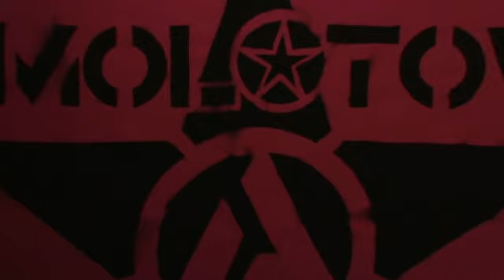ToyTown by The MOLOTOV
Some film student mates @ Griffith & The MOLOTOV got together to make a Music Video the other week. Was a lotta fun doin' it & we'd like to thank Heidi, T & the whole crew & also mates Simon from One80Down & Pete for being our bad guys (those bones will heal in no time guys ;) Think "SOAD & Dead Kennedys" Meets "Charlie Chaplin"

This video also includes the re-recorded version of TOYTOWN.
cheers
SCART, KT, MATT & STU

TOYTOWN:
(No girls & boys, no-one here but us toys,
in our bubble, safe & sound,
there's no troubles in toy town)

There's a clown that tells me what to, eat and drink
and Mr Fox well, he tells me what to think
and there's a burning bush that says, where I can go
but where this is gonna end ... no-one knows

Got 3 little pigs, got the soilders lined up, got
puppets pullin' puppets strings, till they get cut
and an Eagle just landed face first in the sand
said "your, either with us or, your a dead man"

There's a Barbie Ballerina bein eaten by hyeneas
and jackals cause they hate her but they're the same ones that made her
And Ken, he became Gi Joe
went off to fight for his flag, Came back as, Mr Body Bag

They ain't watching ya, they don't have to,
Big Brothers singing and dancing in ya, living room
keeping ya occupied, Keeping ya atrophied
Keeping ya entertained . . till ya brain dies

Makin' ya slower, makin ya fatter
sms your vote right NOW, like it matters
24/7 they gotcha pumped full a shit tha'll rot ya
Good little branded cow till the man shot ya

right between the eyes, didn't realise
till ya saw the mini-series, get televised
so Keep em distracted, Keep em placated
and give em a Boogie man and Keep em sedated

CHORUS (X2)
Welcome to Toy Town
The ratings go up
the IQ goes down

Sex, Lies n Death,
in Surround Sound
Welcome to Toy Town s
we Lead, you Follow
we Serve, you Swallow (X3)

There's an eye in the sky, and an ear in the ground,
an the joker says Shhhh, don't make  a sound,
cause if you go down, in the woods today,
there's teddy bears lynchin', dolls that won't play,

The puppet boy and his clockwork friends
killed all the kings horses, n all the kings men
n every bear, that ever there was,
now answers only to the Wizards of Oz

the  big bad wolf shot Jack-in-the-box
said there's no boy dolls, on my watch
the ginger bread men, were hunted down,
an torn to pieces by the Ku Klux Klowns,

toy cross, toy flames, toy, cattle trains,
fade to black as the nightmare, starts again,
hey, relax, it's only a movie,

next up a freak show, straight from DeathRow,
here's Big Brother's, Live from Guantanimo,
now if you're voted for, and get thrown out,
TV LAnd can watch ya brains get blown out,

so gimme a big smile, gimme a Seig Heil,
don't blink, don't think, don't touch that dial,
trucks pull up and now we're at your door,
why are ya screamin', ya got what ya voted for,

in Surround Sound
we Lie, you Swallow